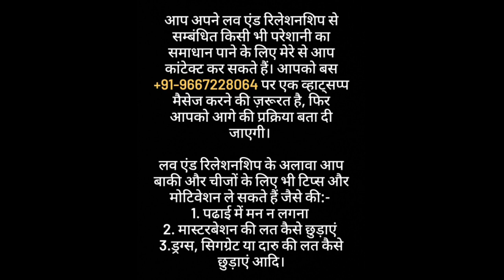NO CONTACT RULE follow करोगे तो आपका पार्टनर दूसरे के साथ चला जायेगा | psychological love tips trick